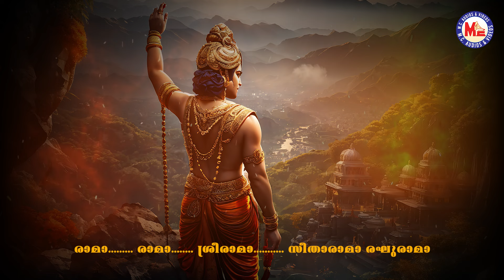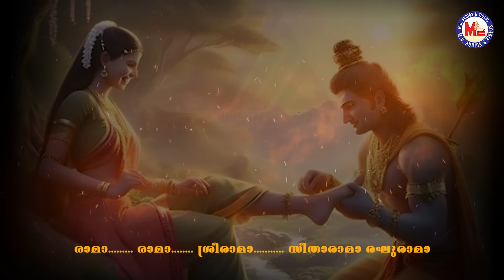രാമനാമത്തിൻ്റെ അലയൊലിയുണർത്തുന്ന മനോഹരമായ ശ്രീരാമഭക്തിഗാനം|Sreeraman Songs malayalam|Nalambalam song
Sree raghavam
Sreeraman Songs Malayalam

Lyrics : Nandhakumar Kazhimbram
Singers : Ratheesh Riza